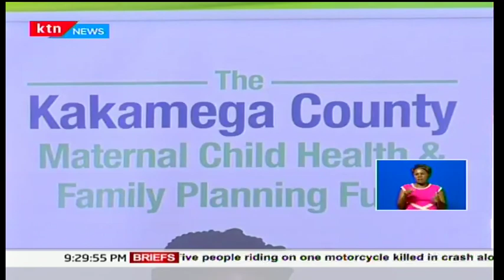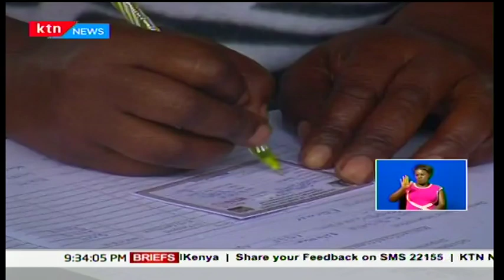The free maternity services is a significant step towards improving maternal and child health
The free maternity services by the national government
lauded by many as a significant step towards improving
maternal and child health indicators have been
 Transitioned to Linda Mama Program, to be run by NHIF. Some
 counties have their own health financing programs
running. Adding Linda Mama to the counties gives Kenyans
options to choose from